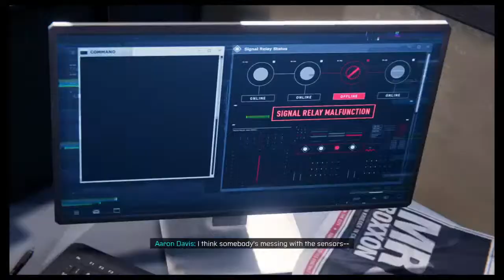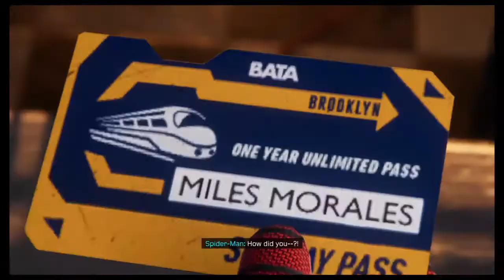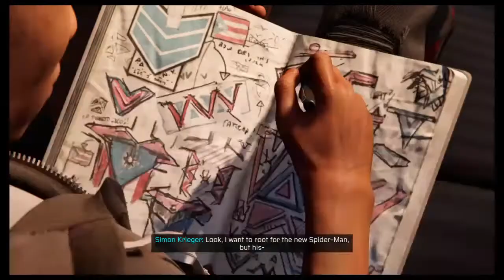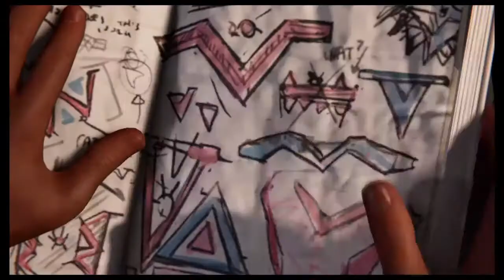Miles morales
just a college student with a dream and lots of games message me what games you want to see